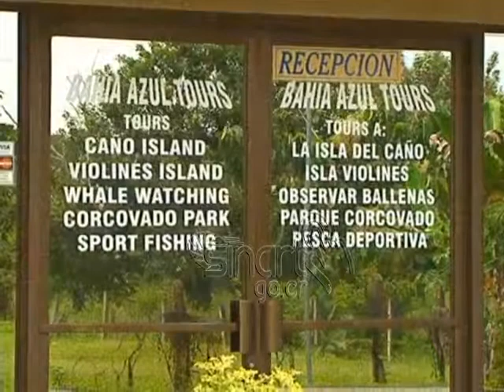Programa De Pueblo en Pueblo Uvita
El porgama de pueblo en pueblo se transmite los domingos a las 10:00 a.m. por canal 13 y